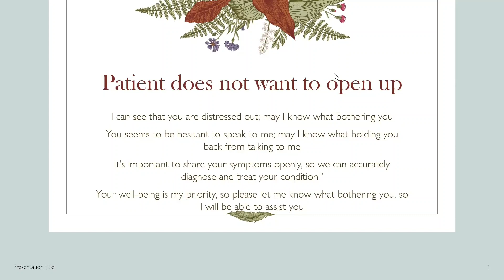Patient doesn't want to open up